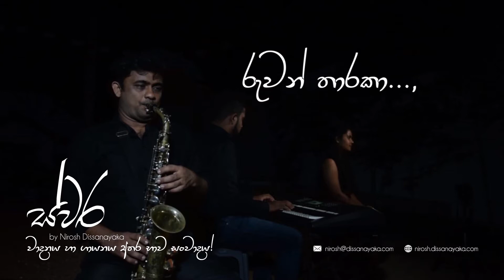Ruwan Tharaka - Swara By Nirosh Dissanayaka.